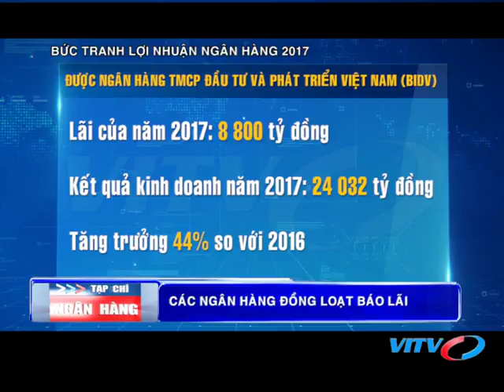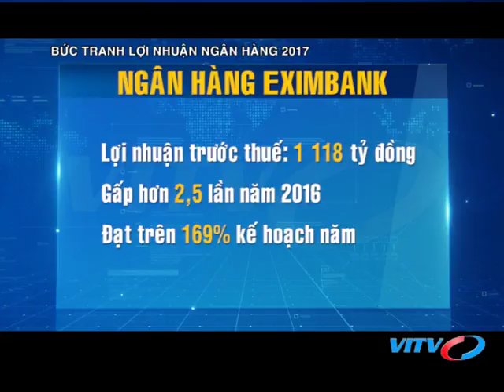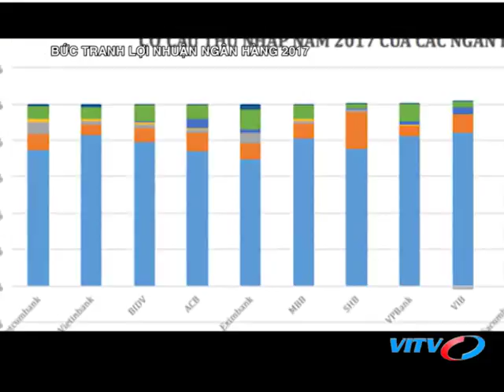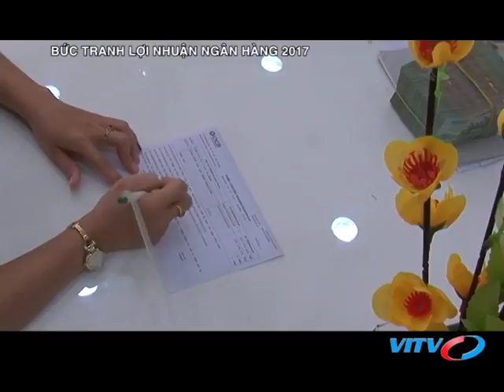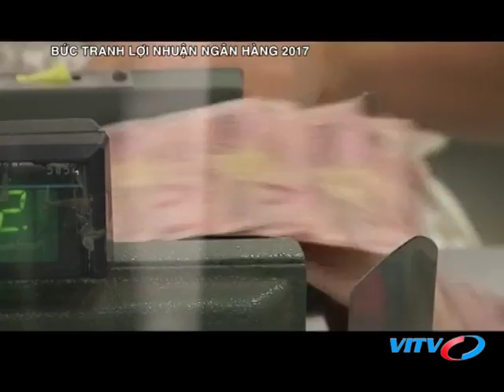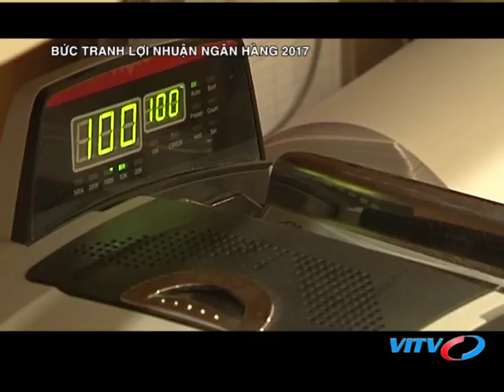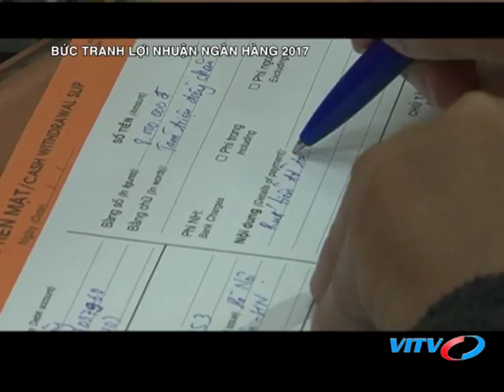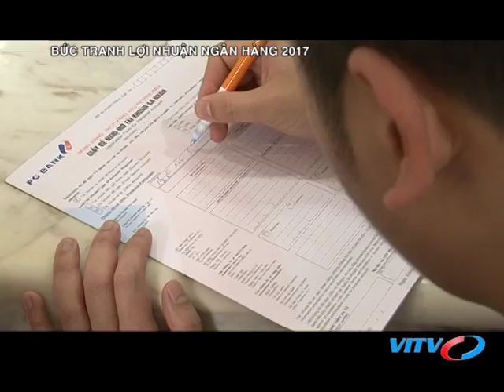VITV - Tạp chí ngân hàng - Bức tranh lợi nhuận ngân hàng 2017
VITV - Tạp chí ngân hàng - Bức tranh lợi nhuận ngân hàng 2017 phát sóng 20:40 ngày 12/02/2018